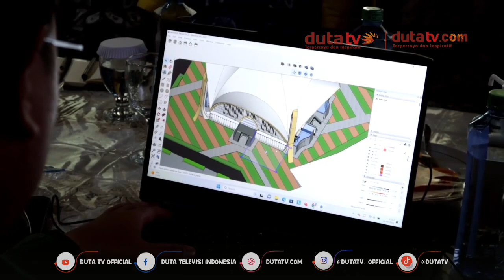Bangun Masjid Agung Husnul Khatimah, Pemkab Kotabaru Siapkan Rp 300 Miliar | Berita Terkini